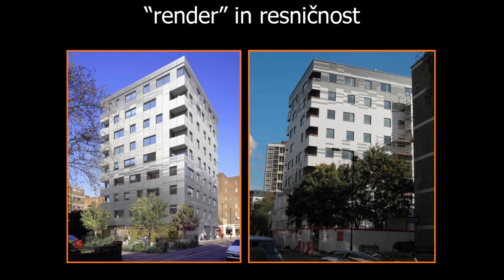Dr. Bruno Dujič at stage 180 degree by Zavod Big